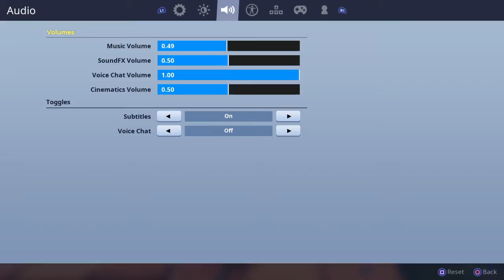Lets gooo defaulty boiiis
No skin rampage